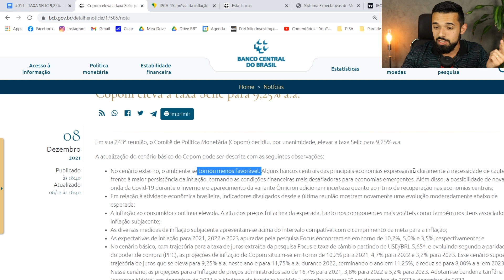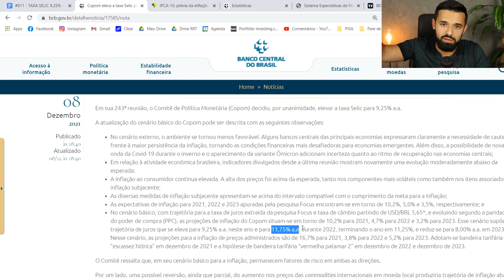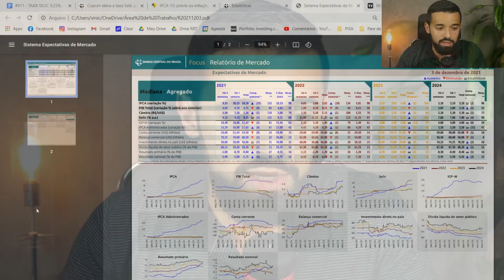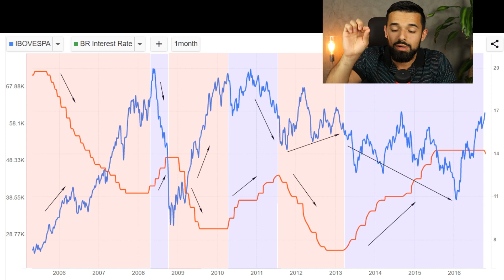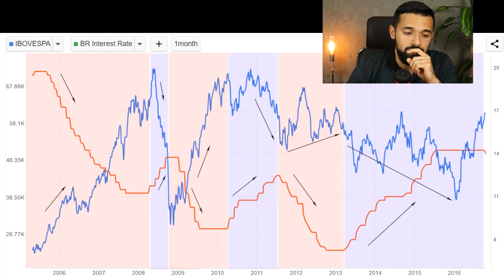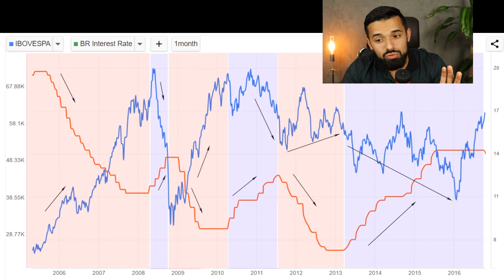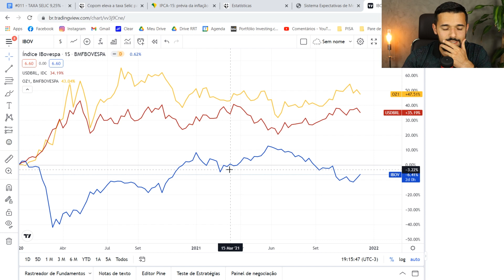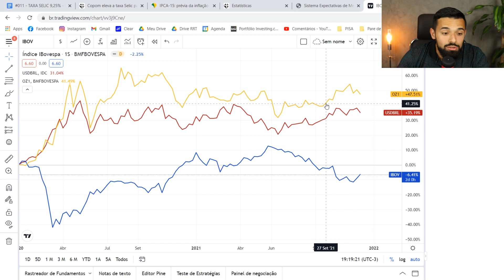TAXA SELIC SUBIU PARA 9,25%! ONDE INVESTIR AGORA? CONHEÇA OS RISCOS E AS OPORTUNIDADES | DBV #011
Taxa Selic subiu para 9,25% ao ano! Onde investir agora? Conheça os riscos e as oportunidades deste momento.